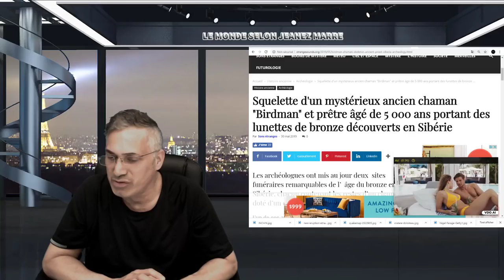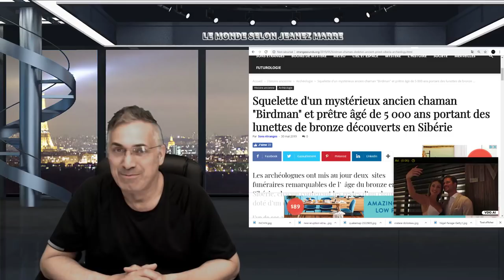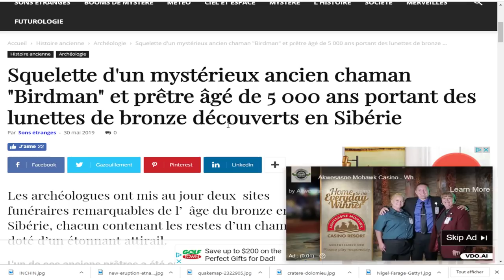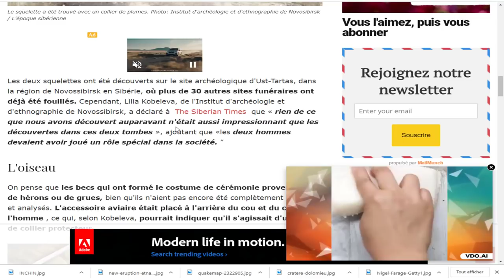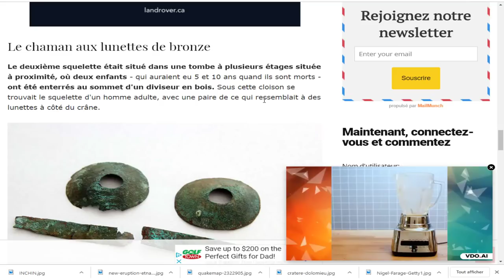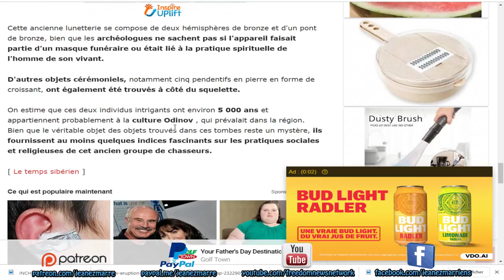WOW, DÉCOUVERTE ARCHÉOLOGIQUE INCROYABLE EN SIBÉRIE!